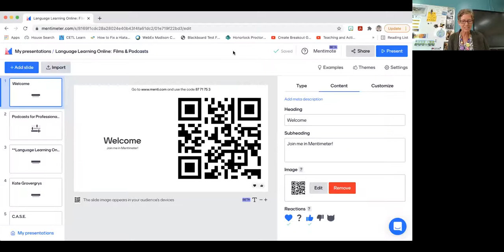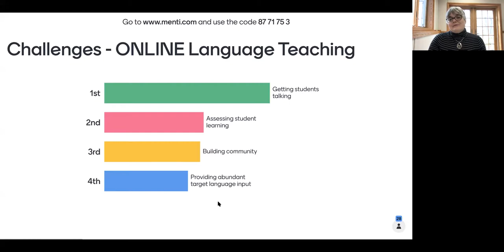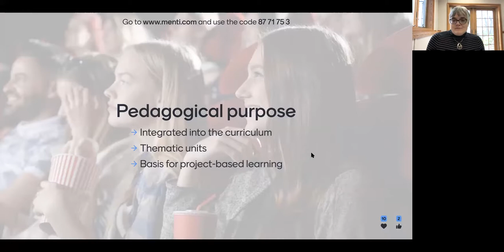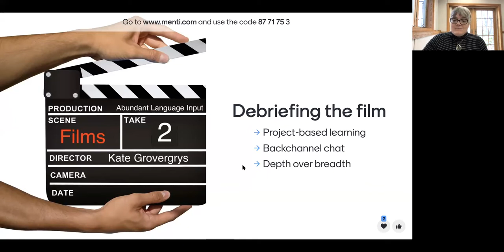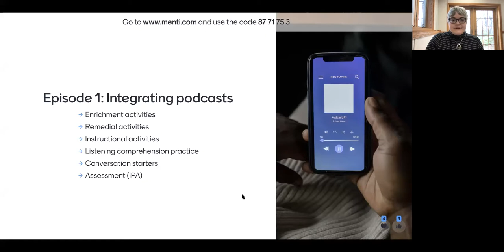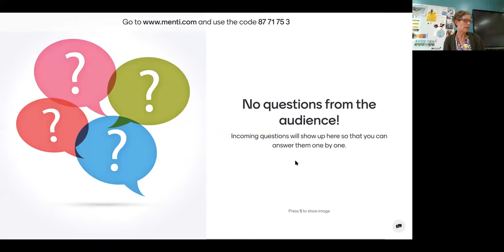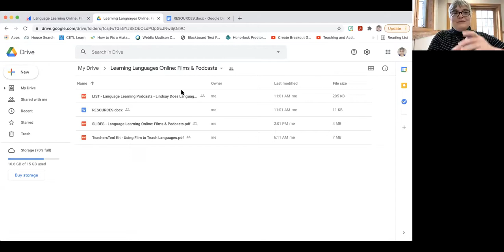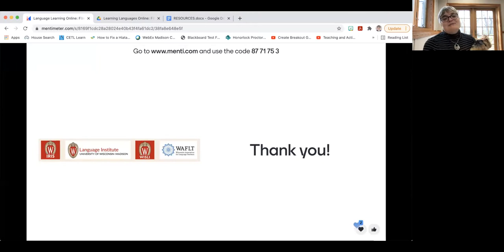April 2021 IRIS International Film Club: Learning Online: Films and Podcasts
IRIS International Film Club: April 28, 2021

Kate Grovergrys from Madison Area Technical College presents a discussion about utilizing podcasts and films in a world language classroom.

Grovergrys is a skilled online language instructor with over ten years of experience teaching hybrid and online courses. In her current position as a Spanish professor at Madison Area Technical College, she has developed and taught introductory, intermediate, and advanced Spanish courses in a variety of formats including face-to-face, hybrid, online, and accelerated. Kate specializes in designing and implementing high quality online instruction with a focus on equity, inclusion, student engagement and success.